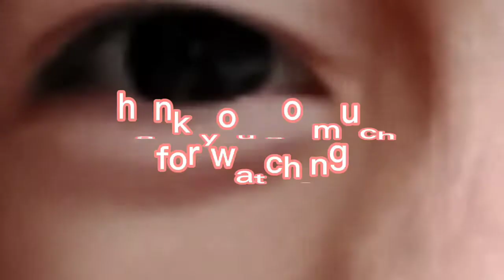Celebration Mothers day